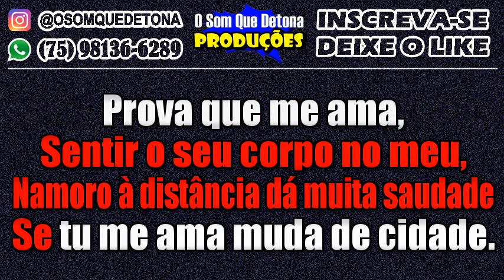KARAOKÊ DE FORRÓ - PEGA O GUANABARA (ALANZIM COREANO)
PRODUÇÃO: O SOM QUE DETONA
TECLADO: YAMAHA PSR E443 - KIT SAMPLES KONTAKT FORRÓ PAREDÃO